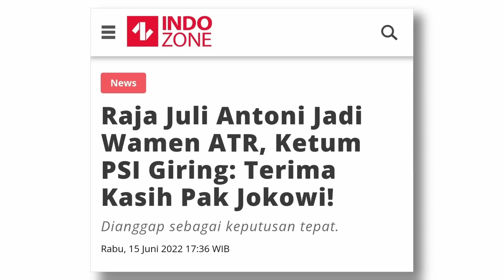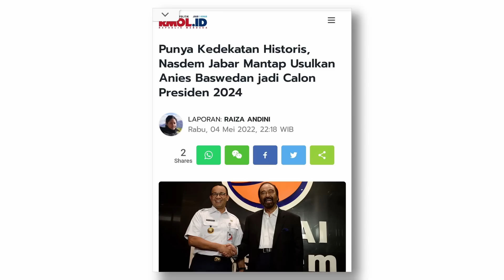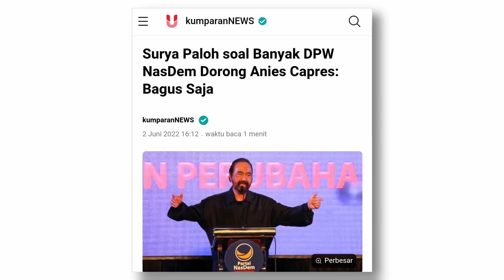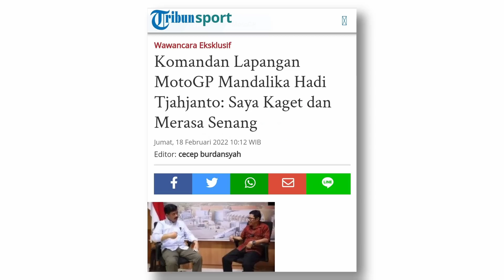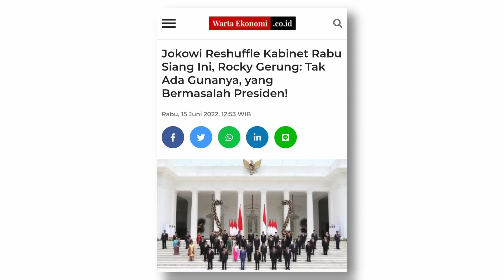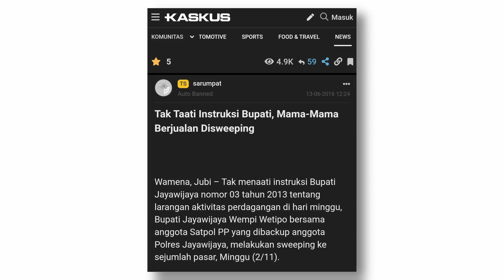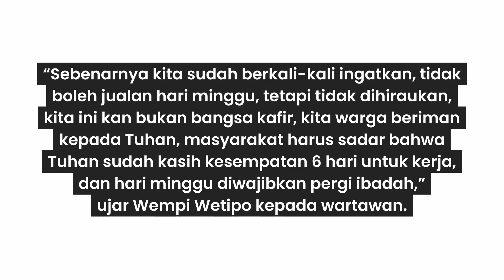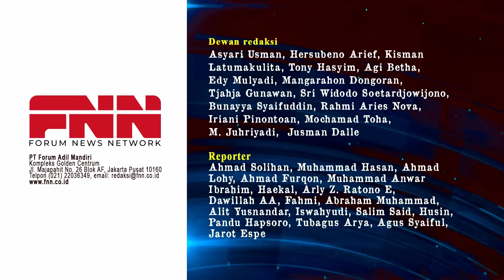MENDAG M LUTHFI APES BANGET! DICOPOT DARI KABINET, SUDAH DITUNGGU KEJAKSAAN AGUNG | OTR Eps. 150